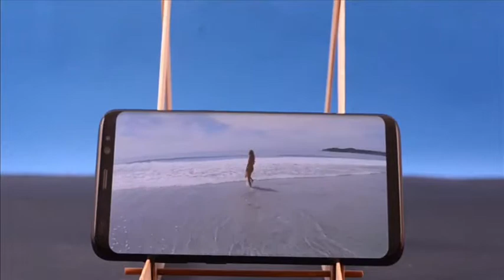HOW TO MAKE A DIY MOBILE PHONE STAND FROM POPSICLE STICKS